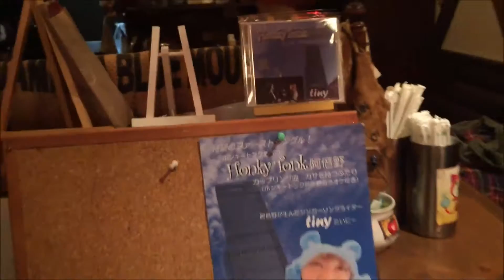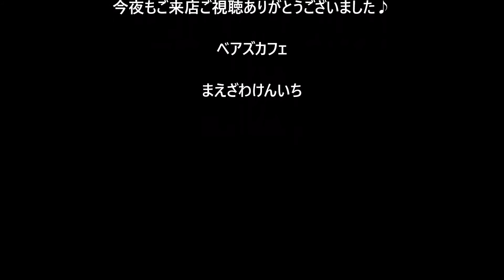ベアズカフェ Vol.34 2016 11 20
きりしま
Cindy
tiny